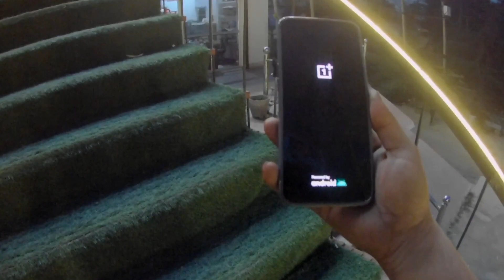Best Cafe in Bharatpur || jail chai bar /MBA chai bala / chai suita baar / carwan cafe / tea land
Instagram id bharatpur rider

people ask questions

best cafe in Bharatpur
tea cafe bharatpur
cafe in bharatpur
carwan cafe bharatpur
tealand cafe bharatpur
bharatpur
mba cafe in bharatpur
bethak cafe in bharatpur
carvan cafe in bharatpur
chai sutta bar cafe bharatpur
best hotel in bharatpur
new cafe in bharatpur rajasthan
bharatpur rider
 rider bharatpur
bharatpur news today
bharatpur rajasthan
open coffee bar bharatpur
tea land bharatpur
chai theka bharatpur
eggless cakes in bharatpur
tasty bharatpur
ठाट बाट भरतपुर
जेल चाय बार
mordan school bharatpur
मॉर्डन स्कूल भरतपुर
mordan school knha hai
barso hotel
panchayat resturant
fatehpur sikri mela 2023
Eid ka mela 2023
jail chai bar cafe bharatpur
jail chai bar cafe rajasthan
jail chai baar bharatpur
jail cafe in Bharatpur
jail chai bar
jail chai bar ambikapur
jail chai bar franchise
jail chai bar surat
jail chai baar your
jail chai bar indore
jail chai baar ambikapu
jail chai bar hajipur
jail chai bar jashpur
jail chai bar cafe ambikapur
chai
jail chai bar cg
jail chai bar vlog
jail chai bar café
jail chai bar orai
jail chai bar cafe
surat jail chai bar
kamrej jail chai bar
jail chai bar kamrej
jail chai
jail chai bar jashpur nagar chhattisgarh
visited jail chai bar
बैठक चाय cafe bharatpur
Bethak Cafe bharatpur
panchayat resturant
panchayat chai cafe bharatpur